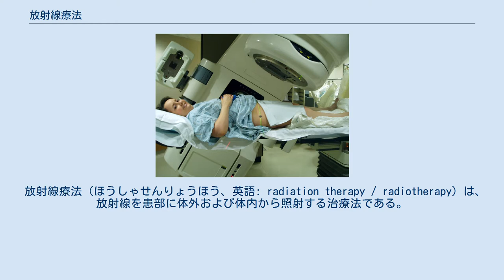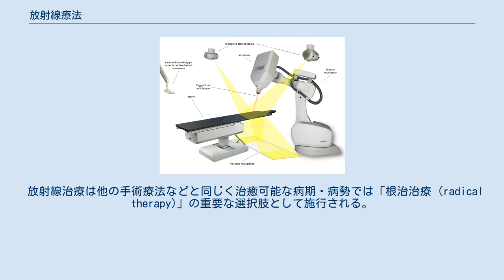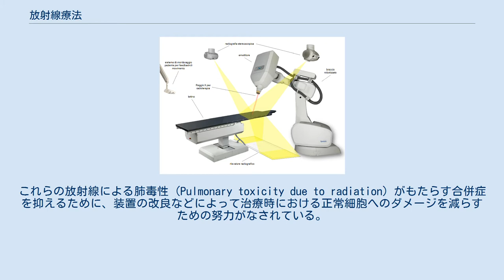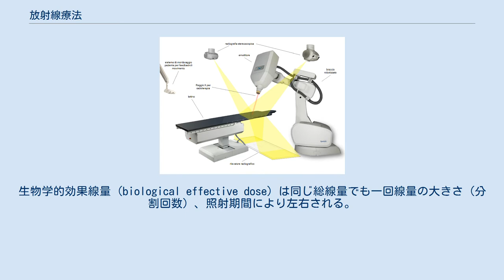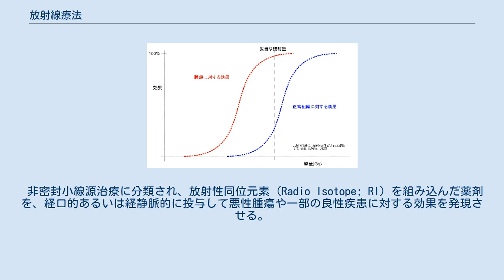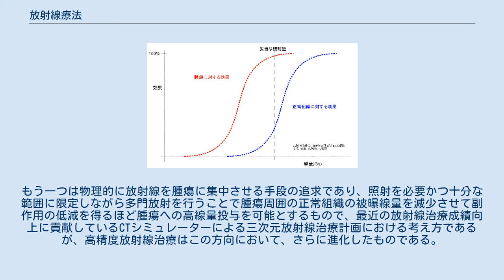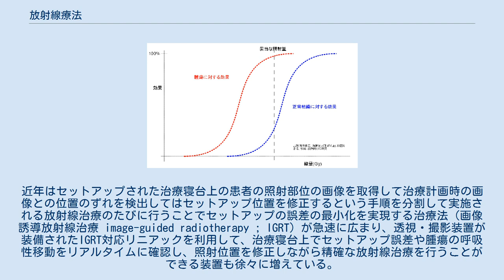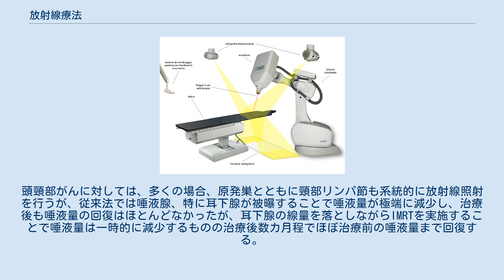放射線療法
がん_(悪性腫瘍)
腫瘍と正常組織に対する放射線照射の効果 - 放射線照射が行われてもそれが一定の線量以下においては腫瘍および正常組織にも効果がなく、ある線量を超えると線量の増加とともに効果が増加し、その様子はＳ字状の曲線で示される。
 放射線療法（ほうしゃせんりょうほう、英語: radiation therapy / radiotherapy）は、放射線を患部に体外および体内から照射する治療法である。
手術、抗がん剤治療とともに、癌（がん）に対する主要な治療法の一つである。
 同じく固形腫瘍の根治療法である外科療法と比較し、放射線療法による治療では、がんが発生した臓器の機能と形態をある程度からほぼ維持することが可能であることが最大のアドバンテージである。
とはいえ、これは放射線療法がむやみに危険であることを示すものではなく、放射線療法の有害事象は、実は完全に放射線腫瘍医のさじ加減で、ほとんどゼロにすることもできる。
しかし、癌を治すことが目的で治療を行なうのであるから、癌を根治するの確率を上げるため、許容されうる最大の有害事象が起こるだけの大線量を照射しているのが実情であり、上記のように有害事象も憂慮する必要があるのである。
日本では癌患者がその生涯で放射線治療を受けるのは4人に1人であり、アメリカでの3人に2人と比べると少ない。
 放射線療法の歴史は19世紀末のエックス線、ラジウムの発見を始まりとし、抗生物質、抗がん剤の開発および外科手術や麻酔法の確立がなされていなかった当時の癌治療はほとんど放射線療法のみであった。
癌治療の目標には根治（完治）、延命、緩和があるが、放射線療法はこの全てに利用される。
固形がんを根治させる可能性があるのは手術のほかは放射線療法だけであり、さらに放射線療法は患者の負担が少ない優しい治療法で、耐術能に乏しい高齢者にも適用できる。
局所療法のため副作用は比較的少なく、それも大部分は治療後一か月から二か月で自然に治まる。
これは、上述のごとく、有害事象を考慮した線量で治療していることと関連が深く、予定調和的な軽度の有害事象とその快癒である。
使用される放射線のエネルギーが、正常組織に対して無視できない影響を与えると、後述するように放射線障害と呼ばれる有害事象を起こし、その内容は部位により多彩であるものの、この影響は放射線治療のメリットに比べて十分小さい。
繰り返しにあるが、そうなるように放射線治療医が、適切に線量を選択しているのである。
 放射線療法は、放射線により生物の細胞が死滅する効果を利用しているが、この作用は細胞分裂の盛んな細胞に対して効果が大きく、分裂の盛んながん細胞により大きな影響を与えると経験的に知られ、例外はあるもののベルゴニエー・トリボンドウの法則として知られている。
放射線は、がん細胞のみならず正常細胞にも障害を与えるが、がん細胞は放射線による障害からの回復能力が乏しいため放射線療法は分割照射という形式を取ることが多いが、これはある照射から次の照射までに、正常細胞がダメージから回復する時間を与え、ダメージから回復できないがん細胞だけが効果的に死滅させるようにする照射技術である。
がん細胞の数が減少すると免疫細胞側が優勢となり、残ったがん細胞すべてを処分することができるようになる。
また、ふだんは免疫細胞が見逃しているがん細胞も放射線照射によってその存在が知られ、免疫細胞はがん細胞の場所に移動し、ただちにこれを処分する。
照射されているがん細胞ばかりか、遠隔転移しているがん細胞への免疫細胞の攻撃力が高まり、転移巣が治癒することもあり、アブスコパル効果と呼ばれている。
 通常、放射線治療（放射線療法）の適用となる疾患はケロイド、甲状腺眼症、髄膜腫、聴神経腫瘍、下垂体腺腫など一部の良性疾患と、ほぼ全ての悪性腫瘍である。
また、放射線治療(放射線療法)は外科手術、化学療法、ホルモン療法などと組み合わされ、集学的治療の一環として利用される場合もある。
治療の対象となる代表的な癌を次に挙げる。
 放射線治療（非密封小線源療法を除いて）は局所療法であり、普通は腫瘍のある部分のみを狙って適用されるが、手術の領域リンパ節郭清と同様に領域リンパ節やその近傍近傍を含めることもある。
また、特殊な照射としては、白血病などの骨髄移植前処置として全身に照射される（全身照射）治療法もある。
放射線治療の特徴は、「切らずに治すこと」であり、外科手術と異なり臓器温存（形態や機能）を可...